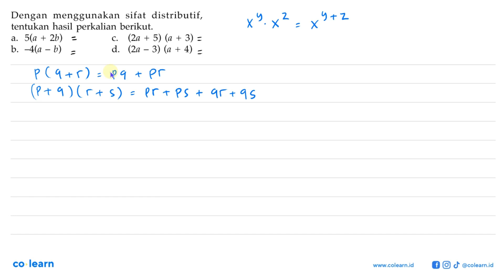Dengan menggunakan sifat distributif, tentukan hasil perkalian berikut: S(a 2b) (2a + 5) (a + 3) ...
Dengan menggunakan sifat distributif, tentukan hasil perkalian berikut: S(a 2b) (2a + 5) (a + 3) + a. C. ~46a - b) (2a _ 3) (a + 4) d. b.

Topik atau Materi: Operasi Hitung pada Bentuk Aljabar - OPERASI DAN FAKTORISASI BENTUK ALJABAR - ALJABAR - Matematika Kelas 7 SMP - KTSP

00:00 : Bedah Soal
01:00 : Konsep, rumus dan pengertian Operasi Hitung pada Bentuk Aljabar
01:18 : Langkah penyelesaian soal
02:25 : Jawaban akhir
02:55 : Penutup